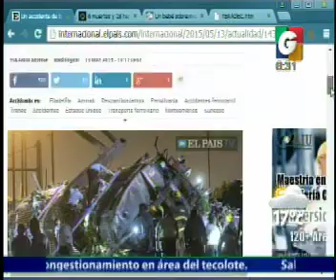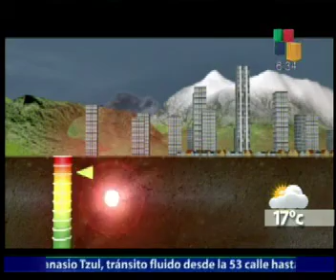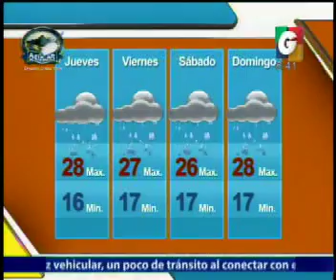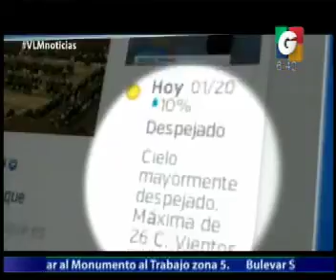En Vivo Desde - En Tiempo Real - Internacionales - Deporte Nacional - El Clima